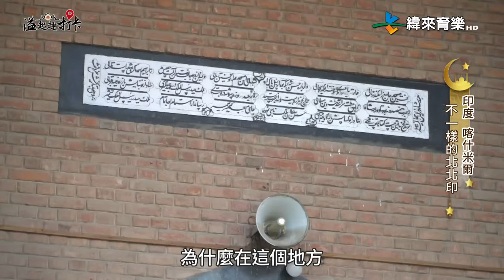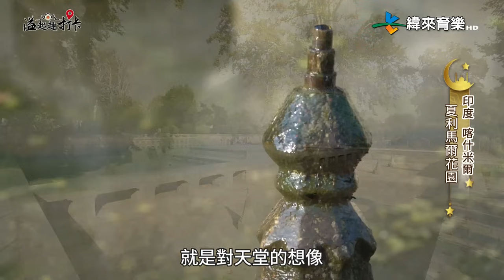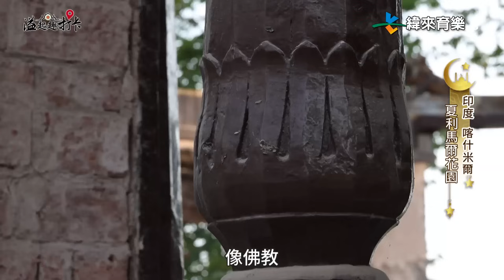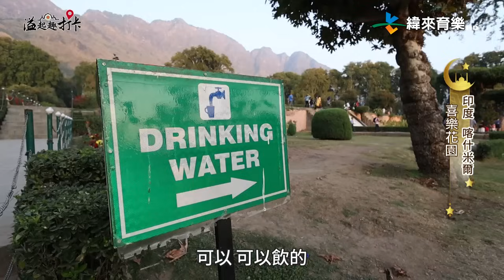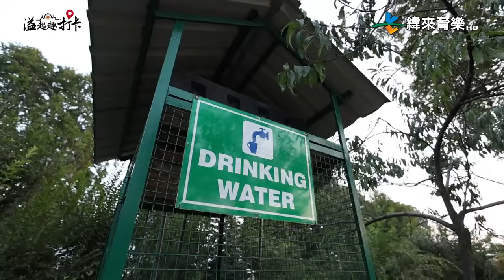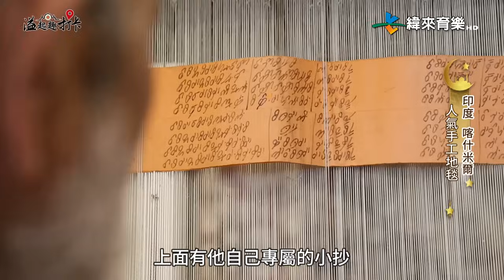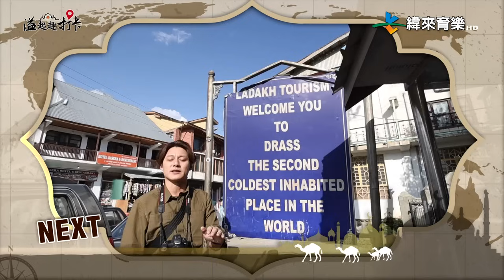首集帶你發現印度最美的秘境，「香格里拉」喀什米爾！入住水上豪宅，印度船屋豪奢氣派，船外絕美山水環繞，有如神仙居所！｜《溢起趣打卡》｜第１集｜週日 21:00｜金鐘獎主持人廖科溢 ｜緯來育樂台｜EP1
第1集 印度
北北印 從喀什米爾發現大不同的印度
查謨與喀什米爾邦，位在印度的北邊，比被稱為北印的德里更北方，因此又被稱為北北印，我們選擇這裡當起點，自然是因為喀什米爾與整個印度，有著截然不同的風情，除了一下機嚴肅的軍事氣息外，走入首都斯里那加的老城區，你會發現已有三、四百年歷史的清真寺、充滿伊斯蘭風，搭上西卡拉船漫遊在達爾湖，感受船屋居民的生活方式，不僅如此，首都裡還有多座蒙兀兒王朝時期興建的波斯花園，在在顯示出，受波斯文化影響的層面，當然，都來到喀什米爾了，又怎能錯過喀什米爾的羊毛地毯，及品嚐最地道的街邊美食，這些顛覆既定印象的印度，就在這集的溢起趣打卡裡。